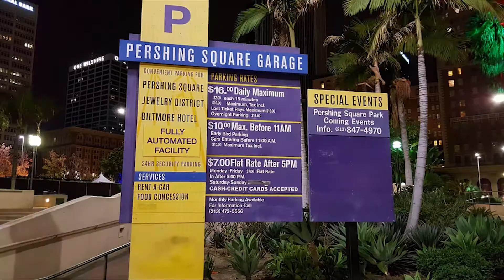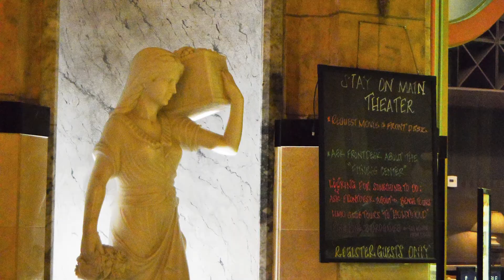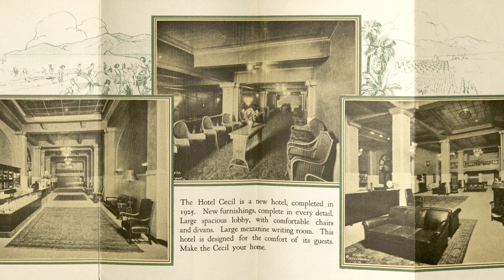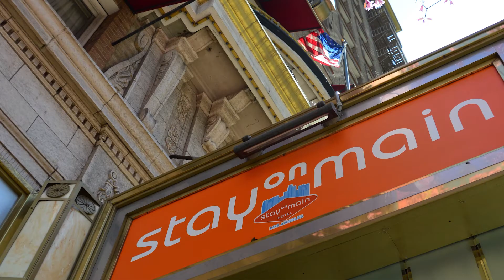JoVenture to Hotel Cecil Stay and Survived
We were one of the last guests to spend the night at the Hotel Cecil in downtown Los Angeles.  We explored the elevators, the fire escapes,  rooftop and reviewed the venue's sordid history.